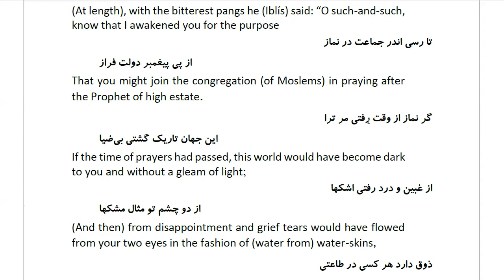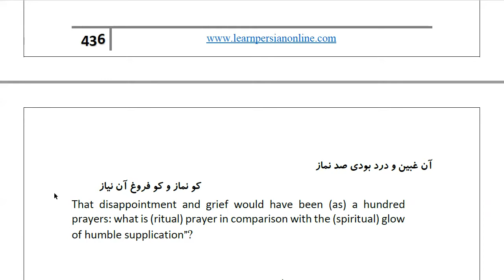Masnawi Rumi: In Farsi with English Translation: Part 247: How Iblís told truly his hidden thought